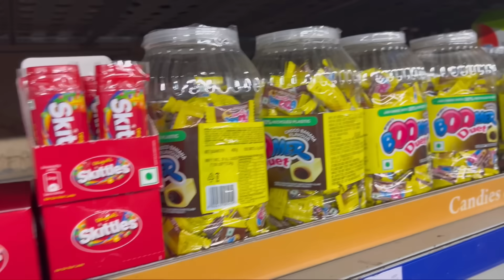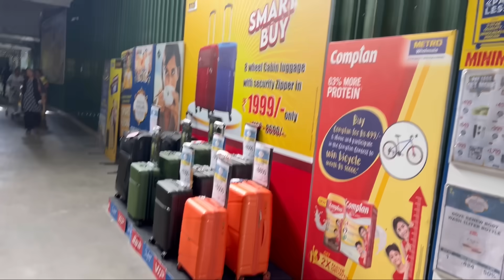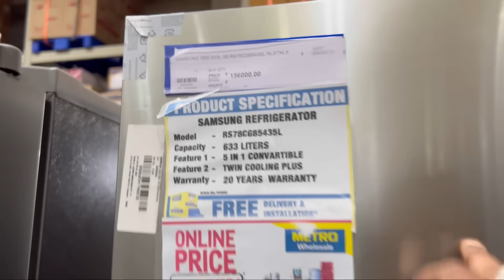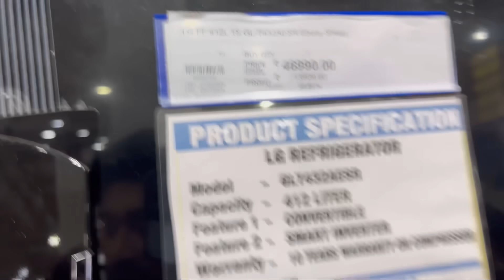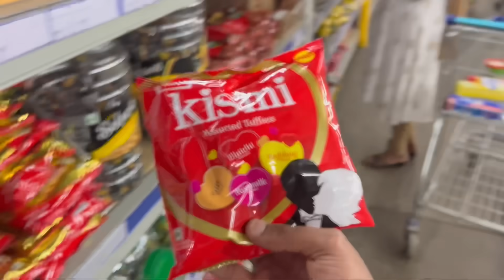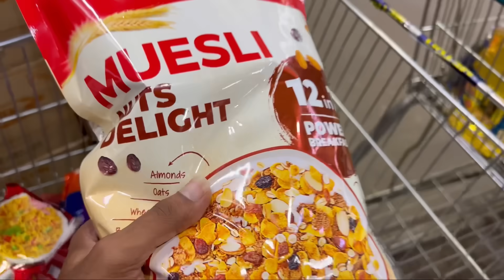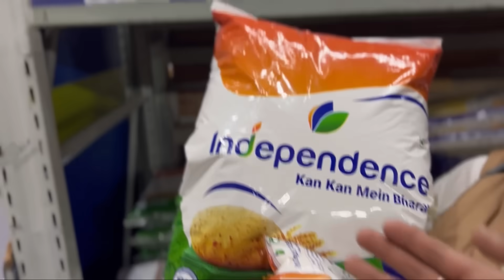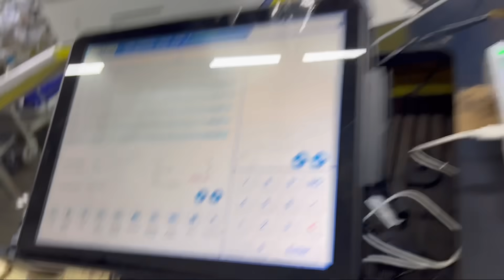Mother India jote shopping 🛒 🛍️